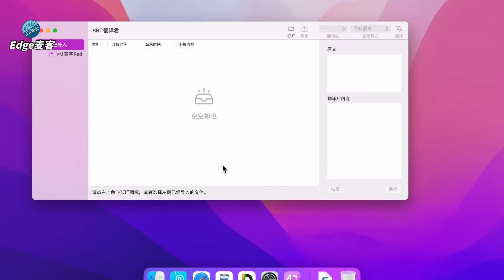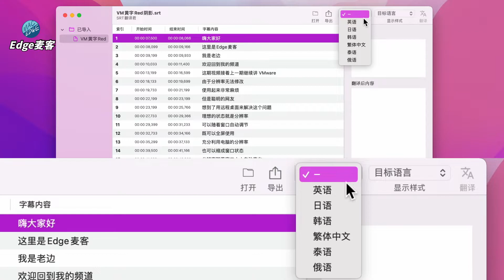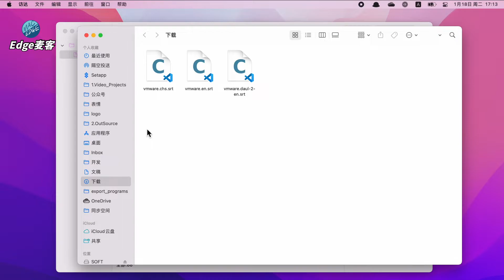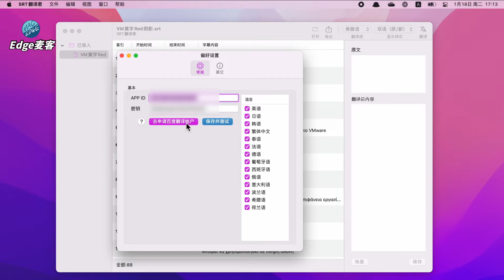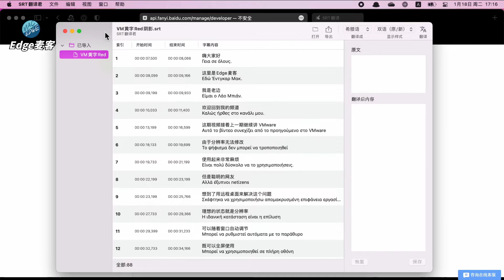『Edge麦客』 【苹果】SRT翻译君上架啦｜字幕翻译｜双语翻译｜多种语言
对于日常处理字幕的小伙伴来说，翻译字幕又是一件头疼的事情。虽然有翻译软件的帮忙，但是一次次重复劳动翻译的工作，让人非常崩溃。于是乎就有了这一款字幕翻译的小工具，它利用公开的翻译引擎，帮助用户翻译字幕内容，一键导出多种语言的字幕。
打开苹果商店搜索“SRT翻译君”就能获取啦！